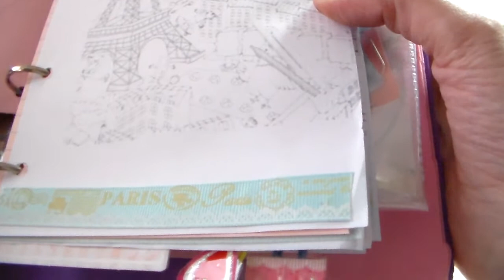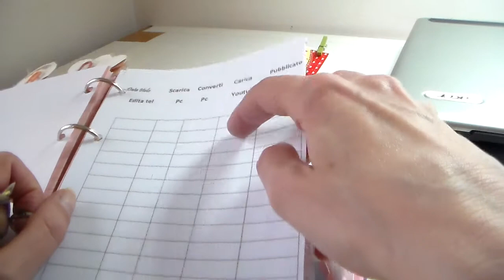Agenda su Commissione di MILENA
Ciao ragazzi e ragazze ecco l Agenda che mi ha ordinata Milena grazie tesoro spero ti piaccia un bacio grandissimo -(:(:(: